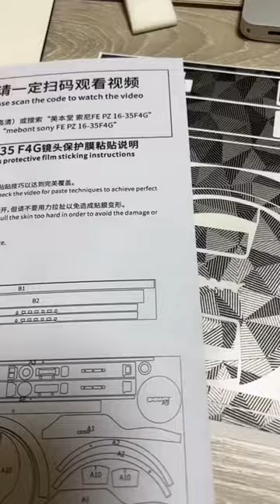New dress for new lens